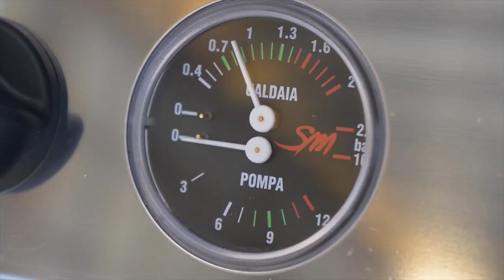Caramel Macchiato - キャラメルマキアート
It provides food and beverage services with Japanese-style rooms and a warm interior environment. Located in Phuket Town at The Arch Phuket Hotel.